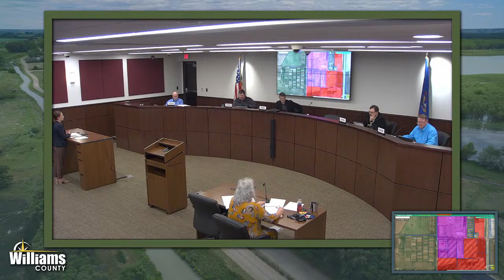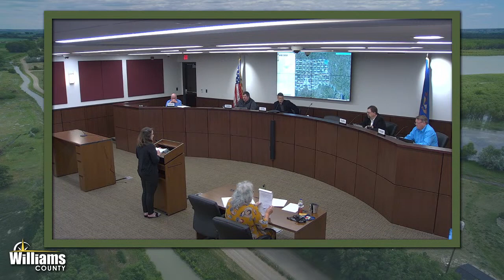Board of County Commissioners Meeting April 06 2021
A.  Call to Order/Roll Call

 C.  Consent Agenda

 E.  Public Hearings

 G.  UNFINISHED BUSINESS

      Masks

 H.  Planning and Zoning

      LU-0017-21 Kurt Stiernagle, on behalf of Lund Oil, Inc., is requesting a Conditional Use Permit for the storage of bulk fuel, for sale, for a 6-acre parcel. The property is currently zoned Industrial.

      SP-0008-21 a Re-Subdivision of MS19-0013 and MS13-0144 located in the N2 of Section 5, T152N, R103W

      LU-0019-21 Tammie Bentz is requesting a Zone Change to Urban Residential for two proposed 2-acre lots. The property is currently zoned Agricultural.

      LU-0242-20 Shelby Anderson is requesting a Zone Change to Rural Residential for a proposed 16-acre lot. The property is currently zoned Agricultural.

      LU-0215-20 Robert Hvinden is requesting a Conditional Use Permit for an additional single-family dwelling on the 160-acre parcel. The property is currently zoned Agricultural.

 I.  Report of Department Heads

    8.  County Highway &amp; Engineering Road Update

 J.  Report of Committees and Boards

 K.  Report of Human Resources

    1.  Open Positions Report

 L.  ADJOURNMENT

 E.  NEW BUSINESS